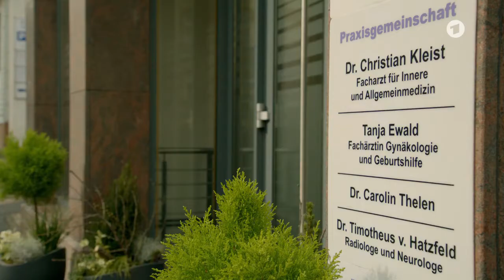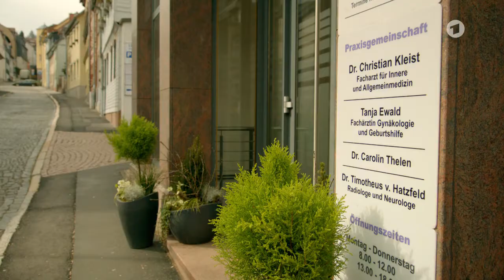Familie Dr. Kleist Folge 124 Bitteres Glück